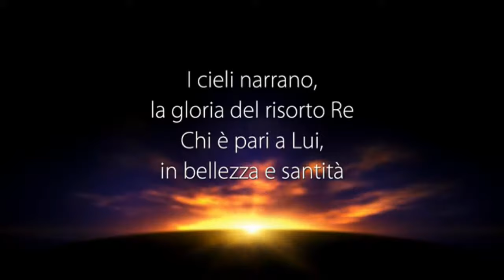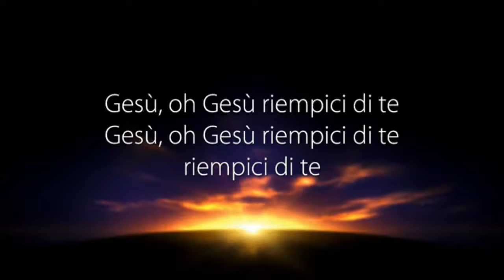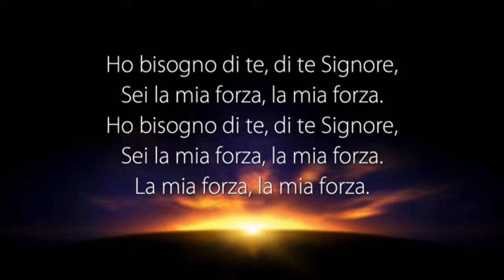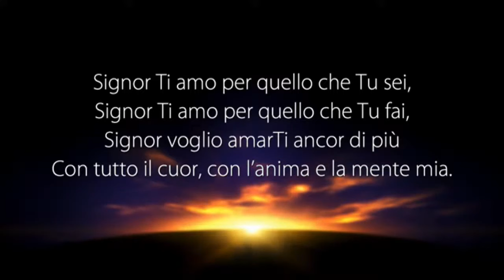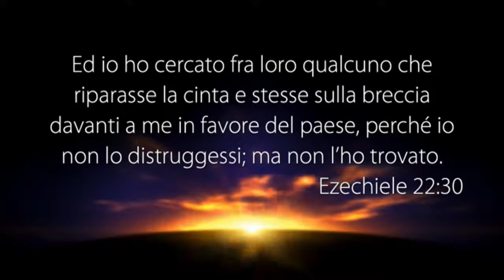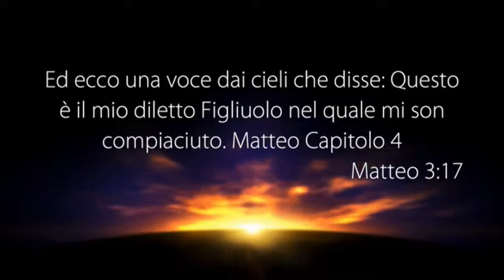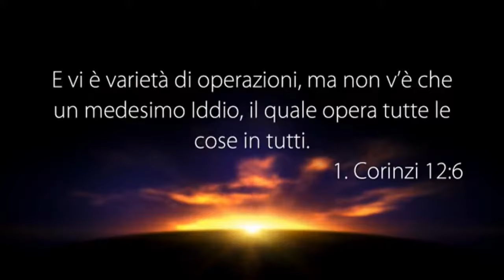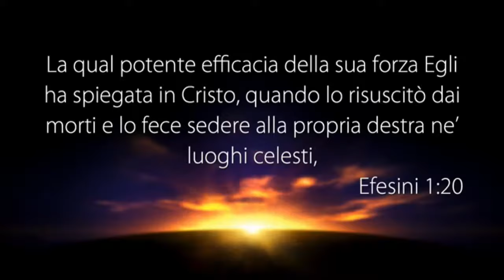LA VOCE DEL PASTORE del 24/12/2017 - CRISTO È IL CAPO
Il Messaggio di Oggi: “CRISTO È IL CAPO”

• Ezechiele 22:30
• Ebrei 10:5
• Giovanni 3:16
• Matteo 3:17
• Ebrei 10:10
• 1 Corinzi 12:27
• 1 Corinzi 12:4-6
• 1 Corinzi 12:23
• 1 Corinzi 12:13
• Efesini 5:18
• Efesini 1:22
• Efesini 1:20-21